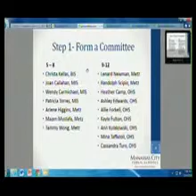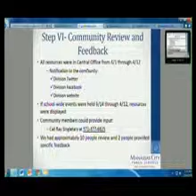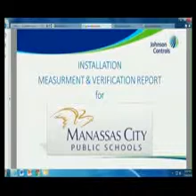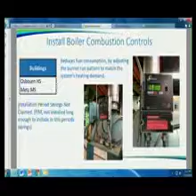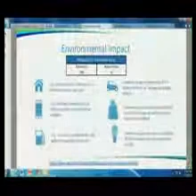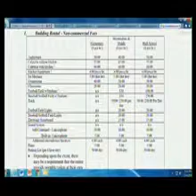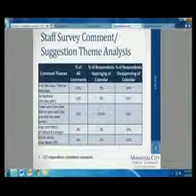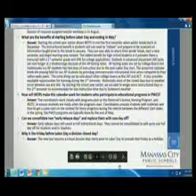School Board Meeting—May 14, 2019